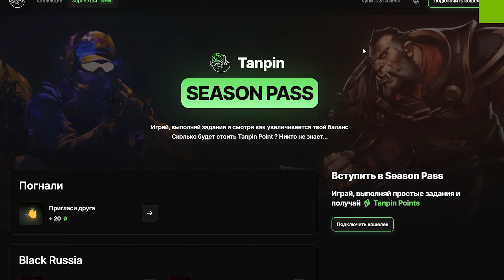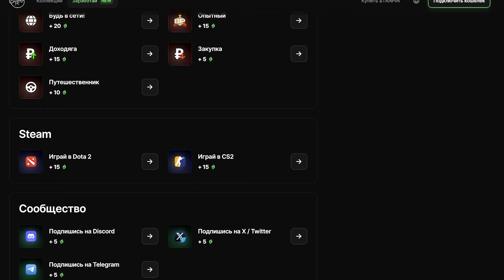УРА! ОБНОВА НА БЛЕК РАША! НОВЫЕ ТАЧКИ, КЕЙСЫ, КВЕСТЫ НА BLACK RUSSIA!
УРА! ОБНОВА НА БЛЕК РАША! САМОЕ ВАЖНОЕ ОБНОВЛЕНИЕ BLACK RUSSIA!
Привет! Сегодня я поиграю в ГТА на телефоне! Black Russia Mobile!
Открываем самые дорогие кейсы на проекте black russia rp , получилось думаю интересно, блек раша black russian rp crmp mobile смотри в ролике! БЛЕК РАША ( BLACK RUSSIA ), Orange сервер